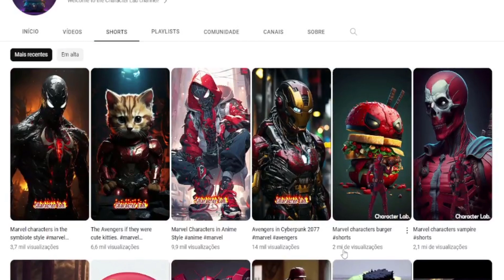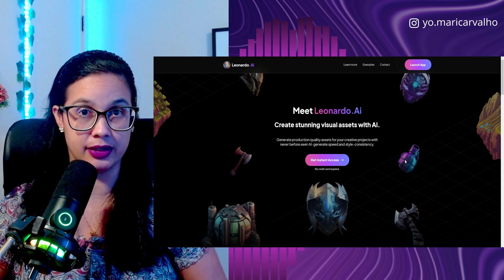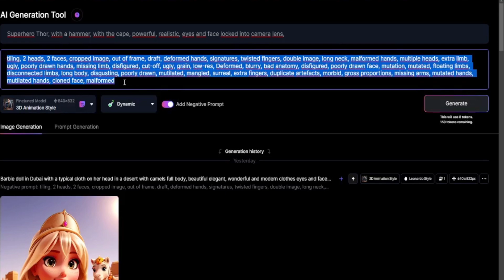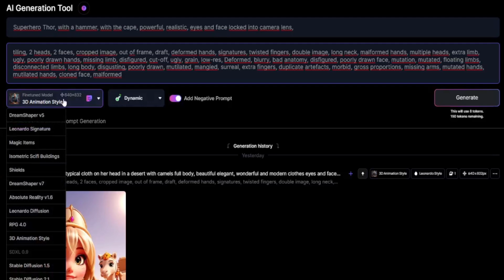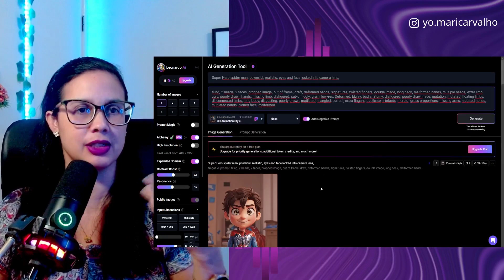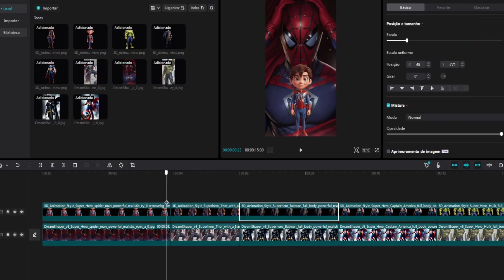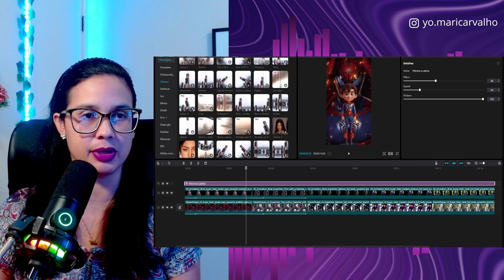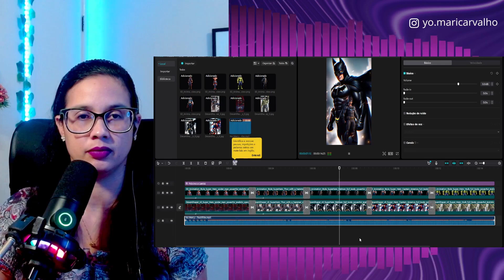NOVIDADE! Shorts Viral de Super Heróis Simples de Fazer Pegando Milhões de Views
Novidade no YouTube! Vídeo Short de Super Herois pegando milhões de visualizações e viralizando muito rápido na plataforma.

Nesse vídeo você vai aprender a fazer um vídeo shorts viral que está viralizando na plataforma do YouTube.

O processo de criação do vídeo é bem simples e fácil de fazer. Em dois passos será possível criar um vídeo shorts viral.

No passo número um, vamos usar a inteligência artificial do Leonardo.Ai para gerar as nossas imagens dos super heróis.

Também vamos levar algumas imagens ao Remove.Bg para remover o fundo.

No passo número dois, vamos entrar no editar CapCut para dar vida as imagens que criamos no passo número um.

Explico todos os detalhes nesse vídeo para você conseguir viralizar shorts também.

00:00 Vídeos Shorts Viral do Momento
01:04 Exemplo de Canal Dark Short Viral de Super Heróis
02:52 Passo 1 para criar seu short viral de Súper Heróis
04:27 Gerando as Imagens com IA dos Súper Heróis (passo a passo)
09:15 Removendo o Fundo das Imagens
10:27 Passo 2 editando o short viral de Súper heróis
12:04 A mágica do vídeo short viral na edição
13:42 uso de Músicas Famosas nos Shorts

Mari C.